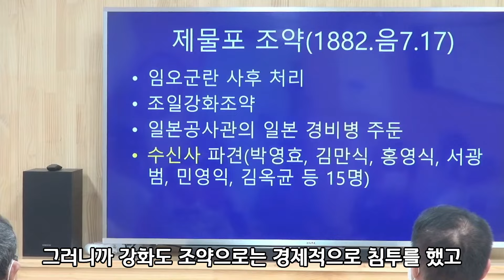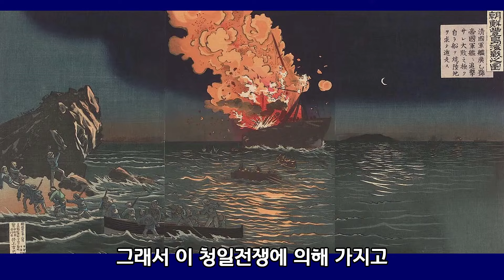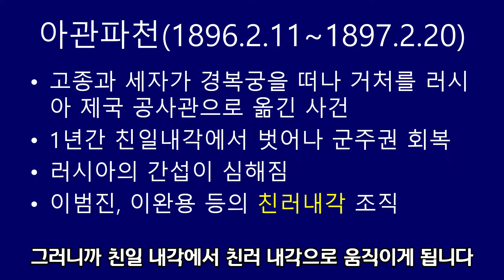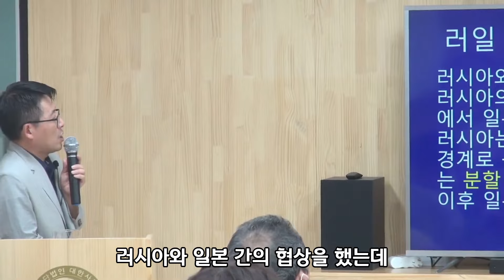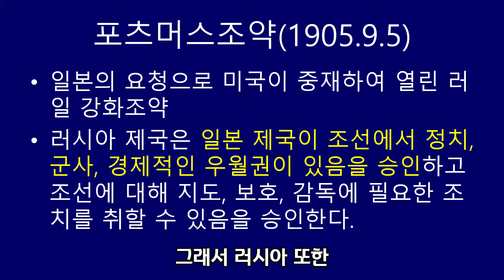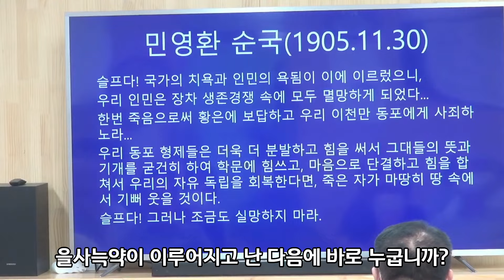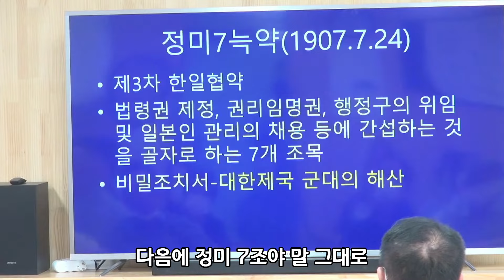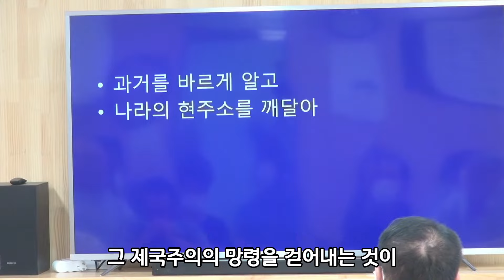[대한사랑] 군산시민들을 위한 독립운동사 특강 (부제: 조선말기 일본 제국주의의 한반도 침탈과 고종황제시기의 근대화 과정)ㅣ인문학역사강좌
🔹특강일시 : 2024년 9월 21일(토) 오후 3시
🔹장소 : 대한사랑 군산지부(전북 군산시 월명로 83 예가빌딩 2층 202호)
🔹강사 : 윤덕현 월간 대한사랑 취재국장
🔹주최 : 사단법인 대한사랑 군산지부
🔹후원 : STB상생방송

[챕터]
00:00 시작
03:38 강화도조약
06:21 임오군란
06:57 제물포 조약
07:45 갑신정변
09:13 톈진조약
10:07 군산의 동학혁명
11:08 1894년 갑오왜란
12:04 청일전쟁
13:26 명성황후시해
14:45 고영근
15:49 김구
16:39 홍범도
18:02 윤희순
20:33 아관파천
21:16 베베르 고무라 각서
22:06 대한제국선포
23:36 니시-로렌 협정
24:25 군산개항
26:05 영일동맹
26:53 러일전쟁
28:45 한일의정서
31:50 가쓰라태프트 밀약
32:37 2차 영일동맹
32:44 포츠머스조약
33:35 을사늑약
38:27 고종황제 퇴위
41:46 정미7늑약
41:50 민영환 송병선 순국
44:45 홍암 나철 자신회
46:21 국채보상운동
47:11 여성독립운동
48:43 군산 국채보상운동
49:31 정미7늑약
50:30 기유각서
51:06 경술국치
51:18 한일병탄 무효
51:57 제국주의